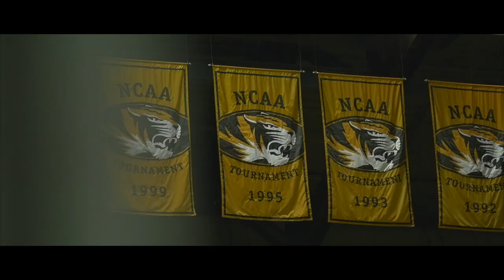Mizzou Hype Video